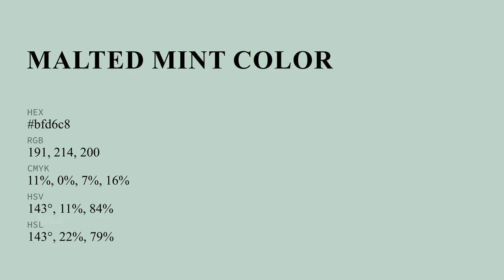Malted Mint color bfd6c8 hex color - Green color - Warm color bfd6c8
What color is Malted Mint ? bfd6c8 hex color - Green color - Warm color bfd6c8

Hex bfd6c8 Color Code is also known as Malted Mint color.

Hex bfd6c8 Color code in RGB color code model is created after adding 74.90% red color, 83.92% green color and 78.43% blue color.
Hex bfd6c8 Color code in CMYK color (process color) code model is generated after subtraction of 10% cyan, 0% magenta, 6% yellow and 16% black.